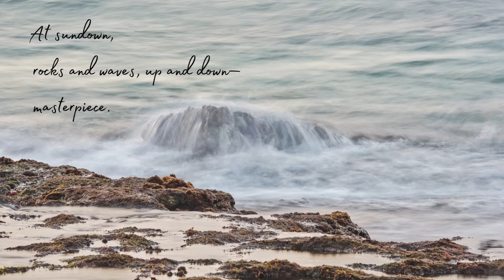Micropoetry by Cendrine Marrouat (4)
Sixku and Haiku